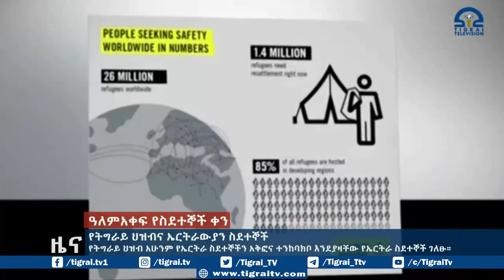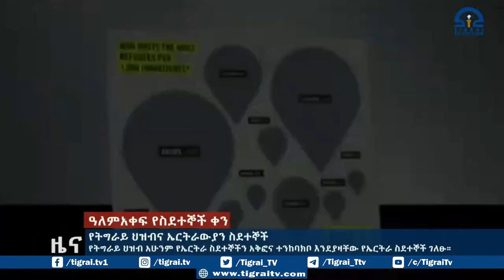የትግራይ ህዝብ አሁንም የኤርትራ ስደተኞችን አቅፎና ተንከባክቦ እንደያዛቸው የኤርትራ ስደተኞች ገለፁ።